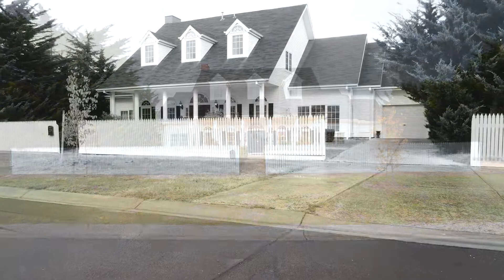Beautiful house in Australia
42 Leatherwood Drive, Hoppers Crossing, VIC 3029